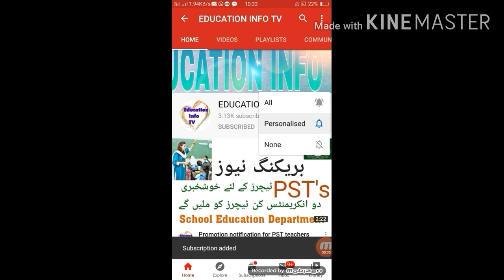Online education start in Pakistan//Radio online education..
In this video i tell you about the new update of online education start in pakistan